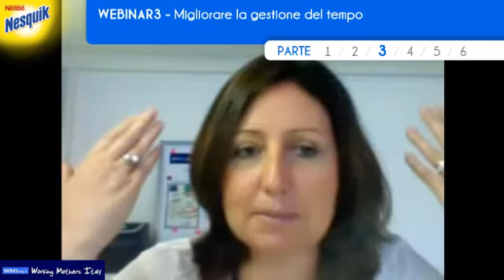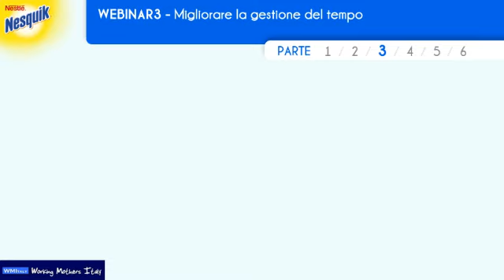I webinar di Nesquik: migliorare la gestione del tempo (terza parte)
"Migliorare la gestione del tempo: trucchi e consigli per gestire le attività personali, familiari e lavorative"
Il terzo dei quattro webinar gratuiti, andato online il 16 giugno 2011, realizzato da Nesquik e Working Mothers Italy, il network creato per aiutare le mamme lavoratrici.
Docente: Flaminia Fazi, Responsabile Coaching WMI.

La lezione si suddivide in 6 parti, clicca sui link in alto al video per vederle tutte.

Per scoprire tutti i progetti di Nesquik dedicati alle Mamme visita il sito